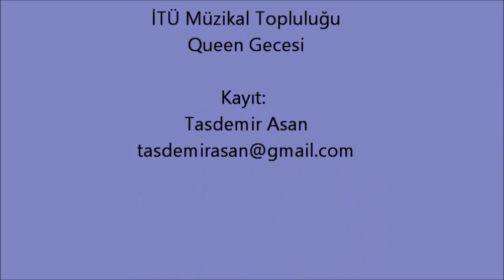"Bohemian Rhapsody" İTÜ Müzikal Topluluğu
Freddie Mercury Anısına düzenlenen gecenin bis parçası...
"Bohemian Rhapsody"  İTÜ Müzikal Topluluğu-QUEEN Gecesi,
İTÜ Maçka Kampüsü, Mustafa Kemal Amfisi, 24 Kasım 2012.
KORO-Ece Müniroğlu, Elif Deniz Oğuz, Elif Kurdeşoğlu, Mediha Ceren Yılmaz, Esin İpek, Seda Erciyes, Yeşim Özselek, Zeynep Malkoç, Altay İçimsoy, Engin Gürbüz, Hasan Akca, Caner Çıdam, Deniz Şimşek, Umut Sulubacak.
YAYLILAR:
1.KEMAN-Sennur Dinleyen, Emre Merallı, Sinem Kılıçarslan, Seray Fulden Aydın, Umut Şenyaylar.
2.KEMAN-Ecem Aydoğdu, Gizem Çuhadar, ande Akgün, Merve Örenç, Tayfun Çelikbilek.
VİOLA-Asya Leona Thoma, Buray Alkan, SedaEylül Tansık.
VİYOLONSEL-Anıl Göylüler, Emre Özer, Zeynep Ayşe Hatipoğlu.
KONTRBAS-İlker Cankar, Sena Çelikbilek.
NEFESLİLER:
ALTO SAKSOFON-Ahmet Cemal Öksüz, Mert Kocamemiş.
TROMPET-Melih İsmail Özek.
KLARİNET-Erol Işıldak.

ELEKTRO GİTAR-Çağrı Artan.
BAS GİTAR-Nikolaus Grill.
KLAVYELİ ÇALGILAR-Orkun Zafer Özgelen.
DAVUL-Mertcan Bilgin.

MÜZİK DİREKTÖRÜ-Orkun Zafer Özgelen.

ORKESTRA ŞEFİ-Neyzen Özsarı.